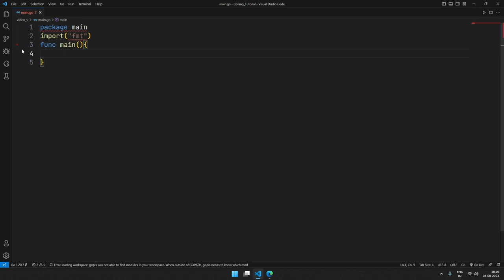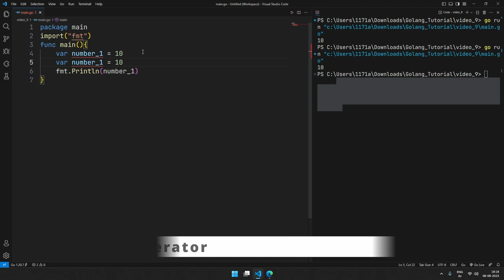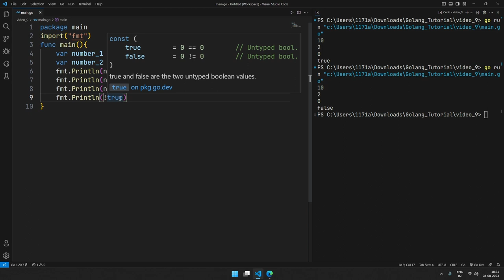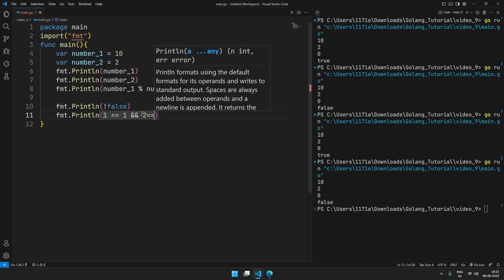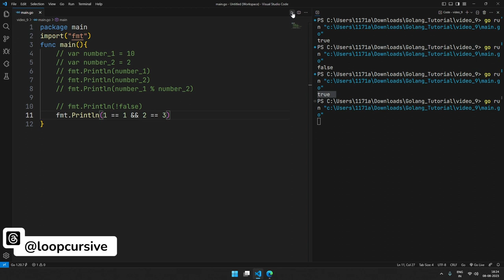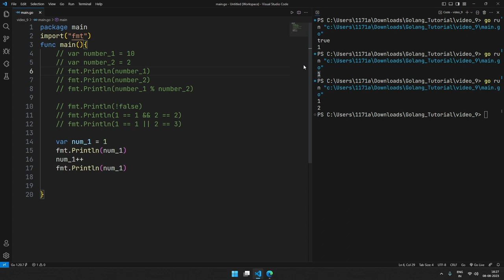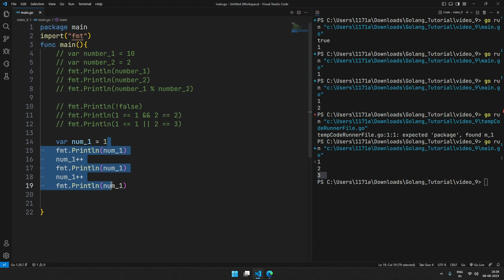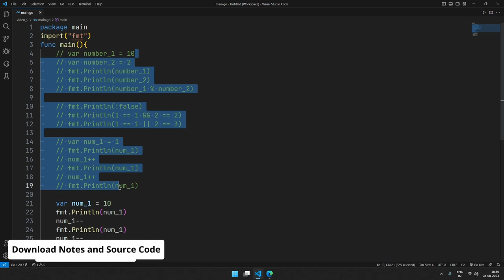Golang : Operators | golang tutorial | Lecture 9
Welcome to our Golang Tutorial Series! In this video, we'll explore operators in golang.  In Go, operators are like special tools that let us do math, compare things, and put values together in different ways. They help us work with data in our programs easily. Let's get started!
Happy learning!

In this video, we explore:
🔥1 :  What are operators
🔥2 :  Different types of operators in golang

Timestamps:
▶️ ( 00:00 ) Intro
▶️ ( 02:20 ) Modulus Operator : Golang
▶️ ( 04:27 ) Logical Operator : Golang
▶️ ( 10:25 ) Increment & Decrement Operator : Golang
▶️ ( 14:14 ) outro

🌟 Unleash Your Coding Journey with a Stellar Social Media Voyage! 🌟